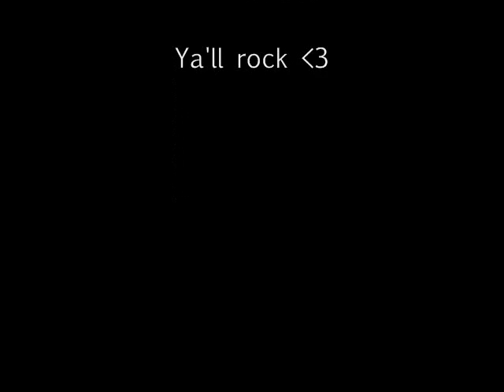AugustEeks: Day 14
Finally!! I epic failed and plugged the mic into the wrong port.. so my original video was destroyed.. the one time I managed to sing this song all the way through with out screwing up.. so I redid it.. and after 11 takes, finally finished the song! Rawr!!

Follow Christian (Obatr) on Twitter!